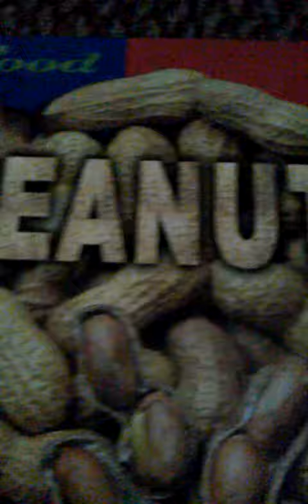A book 1min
Please comments